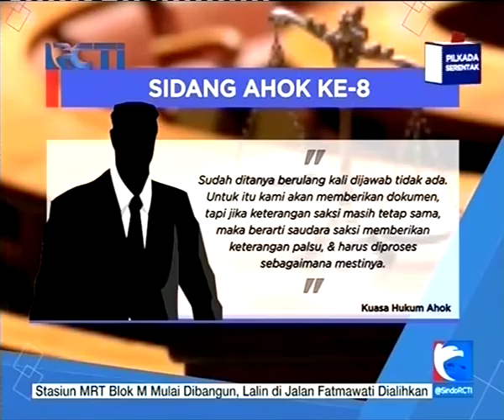Ahok Minta Maaf Lagi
Ahok minta maaf lagi. Sebelumnya pengacara Ahok menyatakan bahwa Maruf Amin memberikan kesaksian palsu. Tak hanya itu, di persidangan kuasa hukum Ahok menganggap Ma'ruf telah mengeluarkan fatwa pesanan SBY dan segera menunutut Ma'ruf. Pernyataan pengacara Ahok itu sontak menimbulkan keresahan di tengah-tengah masyarakat. Warga NU yang sangat menghormati Ma'ruf bereaksi keras dengan mengutuk sikap Ahok. Sadar telah membuat kegaduhan yang tak perlu, Ahok akhirnya minta maaf.